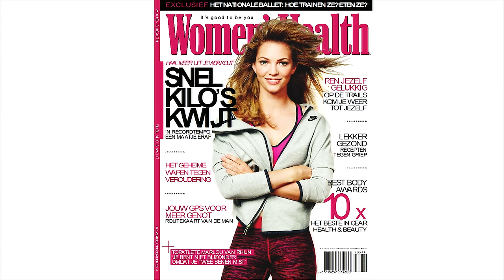Equality in difference | Marlou van Rhijn | TEDxAmsterdamWomen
Although she was already a successful member of the Dutch national team for swimmers with a disability, Marlou was motivated by coach Guido Bonsen, to switch sports in 2010. Therefore Marlou is now known both as a Paralympic running champion and an inspiration for many people in the Netherlands.

Paralympic Running Champion